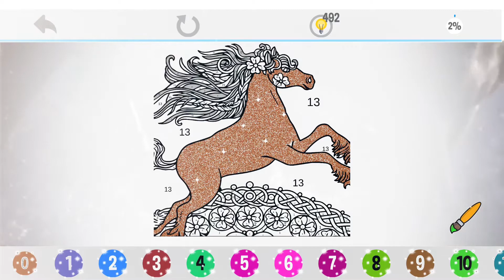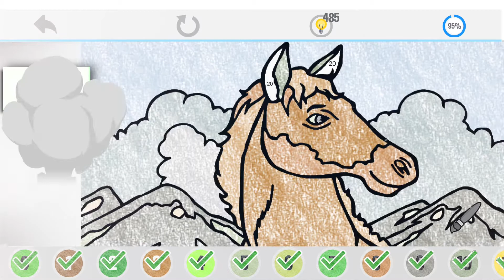DIY Horses Color By Number Drawing Book - How To Draw Unicorn, Animals Glitter Coloring Pages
Horses are incredible, beautiful & powerful animals which is why people love them so much. Horse Color By Number Book for Adults is an anti-stress coloring book for grown-ups. You would be very surprised by the energy and mindfulness you could achieve with horse coloring pages for adults. Would you like to relax and do something creative? If yes then get this app and color free fun animal drawings: